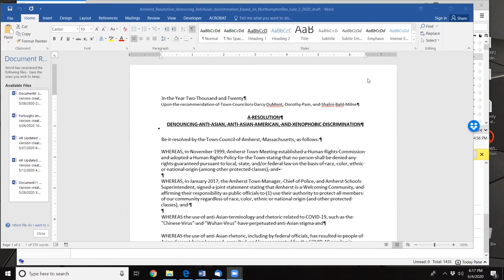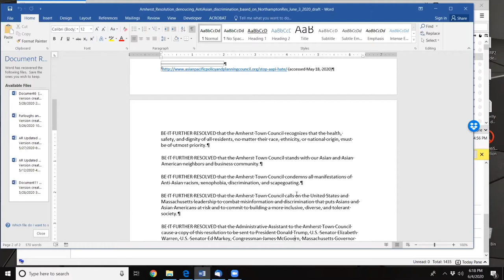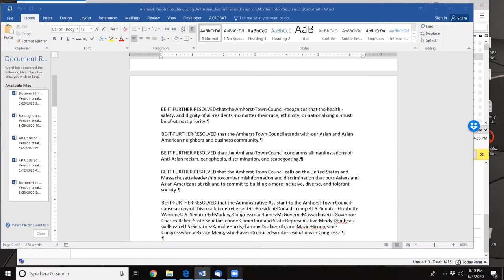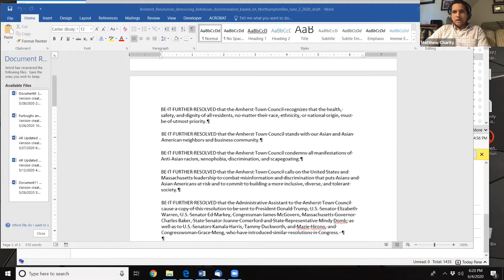Human Rights Commission Jun 4, 2020